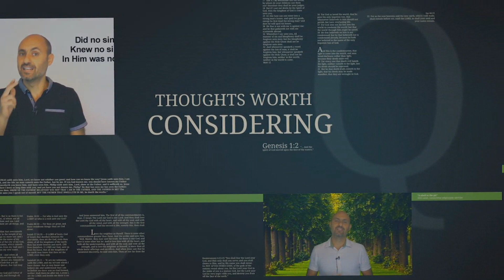Character Perfection? - Short Answers 11 - Imad Awde